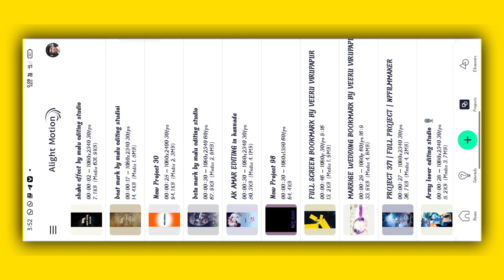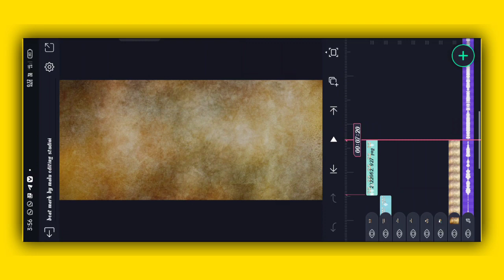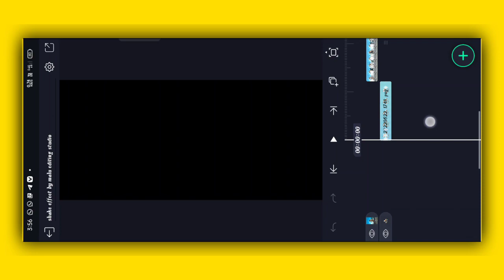New Trending Video editing alight motion in kannada